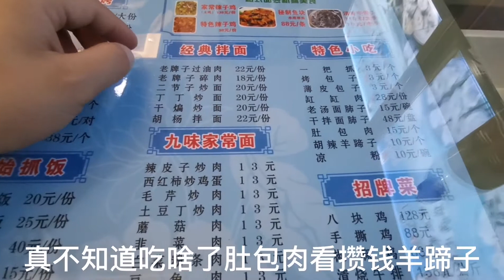新疆美食 : 俗话说上车的拌面下车的烤肉，新疆小伙肚包肉配拌面，完美一天